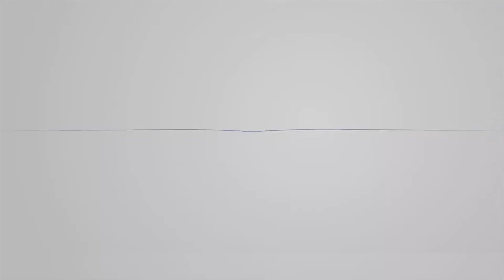Jelang Iduladha, Ini Pesan MUI untuk Masyarakat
Majelis Ulama Indonesia (MUI) mengimbau umat Muslim untuk tetap menerapkan protokol kesehatan saat merayakan hari raya Iduladha 1441 H pada 31 Juli 2020. Ini sangat penting untuk mencegah potensi penularan Covid-19 demi menjaga keselamatan bersama.

“Ketika kita berada di suatu kawasan yang sudah mulai terkendali, maka pelaksanaan shalat Idul Adha dapat dilaksanakan di masjid secara berjamaah. Tetapi harus tetap istiqamah menjalankan protokol kesehatan, memakai masker, kemudian wudhu dari rumah, membawa sajadah sendiri, menjaga jarak,” tutur Asrorun di Graha BNPB, Jakarta, Selasa (28/7/2020).

Sekretaris Komisi Fatwa Majelis Ulama Indonesia (MUI) Asrorun Niam menjelaskan pelaksanaan salat Id di masa pandemi harus mempertimbangkan kondisi faktual di masyarakat. Artinya, jika sebuah daerah dalam kondisi rawan maka salat Id sebaiknya dilaksanakan secara mandiri di rumah.

“Ketika kita melihat bahwa diri kita sedang sakit, atau memiliki penyakit bawaan, maka sebaiknya tetap shalat di rumah saja,” kata Asrorun.

Kemudian untuk pelaksanaan kurban, Asrorun mengatakan sebaiknya masyarakat yang akan berkurban mengoptimalkan rumah potong hewan (RPH). Antara Foto/MI/ YouTube: BNPB Indonesia